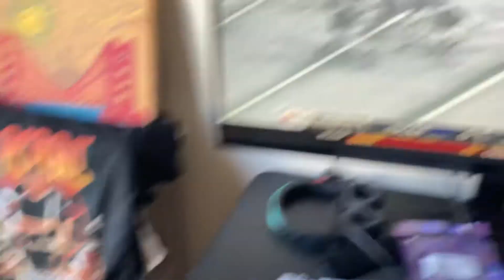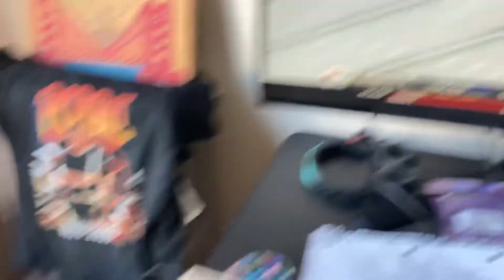NCAA Football 13 - Tulsa vs Nevada - Tribute to Neil Peart